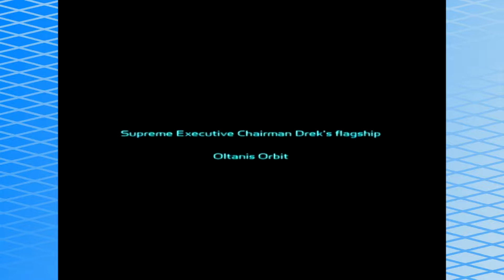Ratchet & Clank: The Henry Problem - Part 39 - sporkafish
I'm Henry VIII I Am!